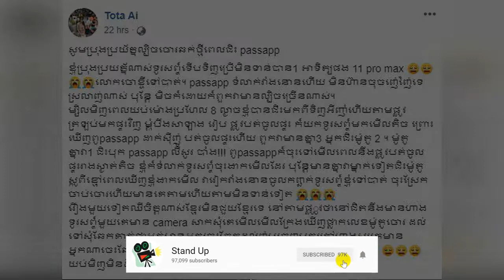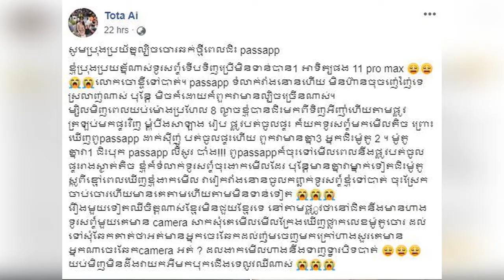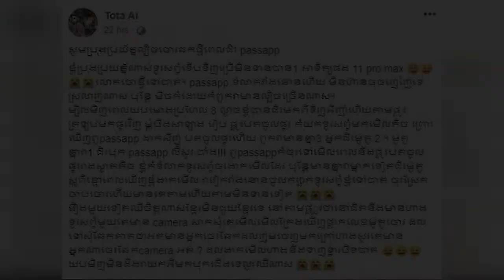​ក្តៅៗ សូមបងប្អូនប្រុងប្រយ័ត្ន...ស្រីស្អាតផ្តាំផ្ញើរត្រូវចោរខ្ចីទូរស័ព្ទ 11 pro maxទៅបាត់, Stand Up